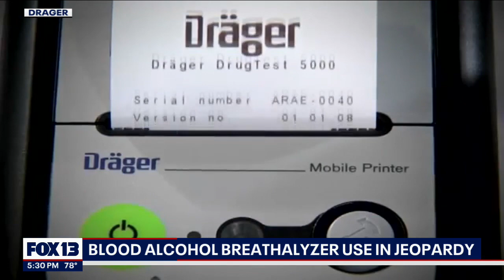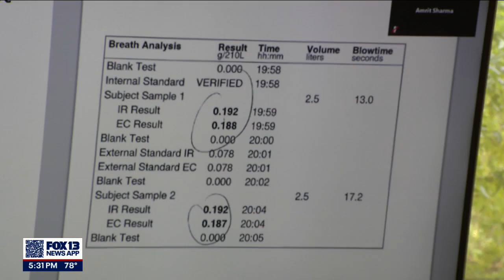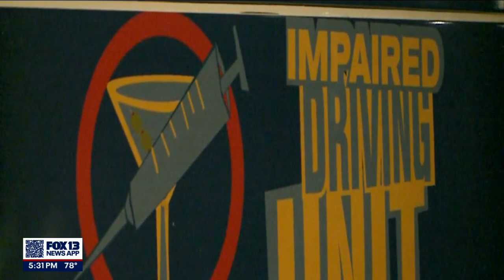Judges weigh future of blood alcohol breathalyzers | FOX 13 Seattle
A panel of three King County District Court judges heard oral arguments on Tuesday on the admissibility of blood alcohol readings from the breathalyzer used by all law enforcement in the state.